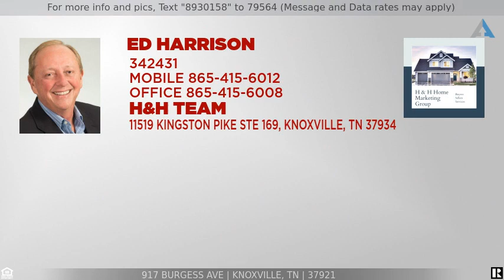Priced at $134,900 - 917 Burgess Ave, Knoxville, TN 37921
Home for Sale in Knoxville

ATTENTION INVESTORS, REHABBERS, FLIPPERS!! Awesome fixer upper opportunity in fantastic Mechanicsville location just minutes to everything! Get 2 investment properties on a single lot! The 1st property has a great floor plan featuring: (3) spacious bedrooms, great sized living room, kitchen and dining, a large covered front porch, and kitchen appliances will convey to buyer. Large, stand-up crawl space under much of the house, provides lots of extra storage. NO HOA fees! The 2nd property is a partially rehabbed 1 bedroom bungalow with new sheetrock and brand new LVP flooring throughout, the kitchen boasts new cabinets and gently used appliances. The bathroom has a new walk-in shower surround, and vanity. Outside relax on the private, brand new deck. NO HOA fees! ALL are Sold as-i